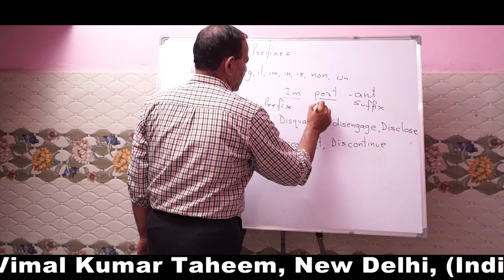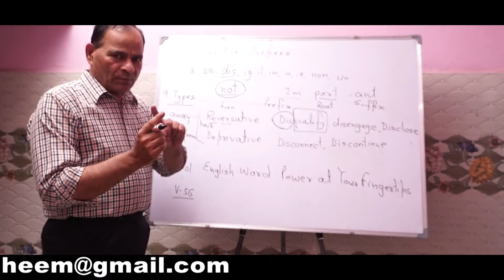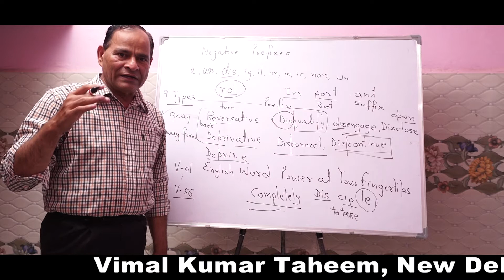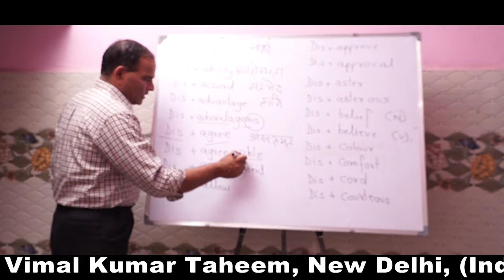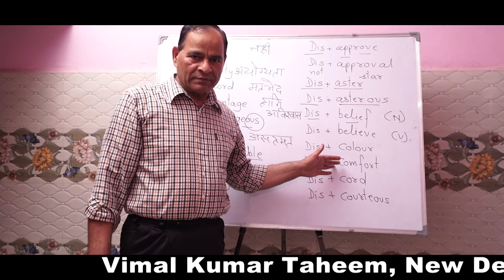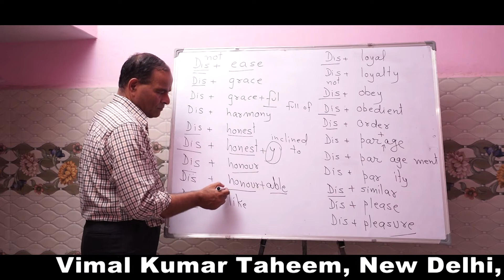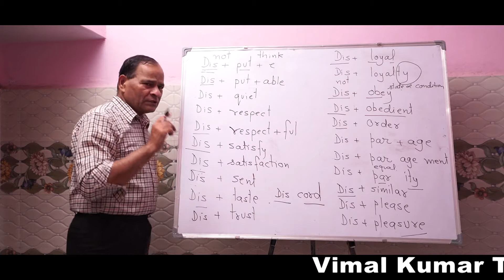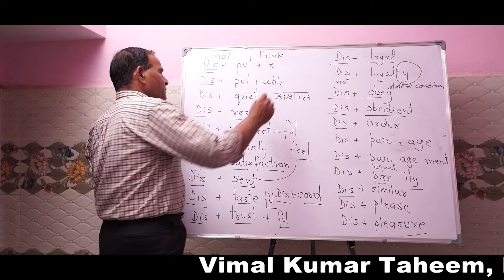V-57 English Word Power at Your Fingertips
This video discusses 'dis-' as Negative prefix and words formed with the help of it.